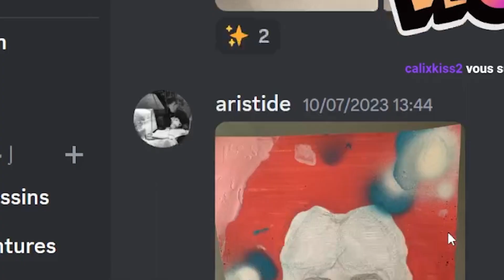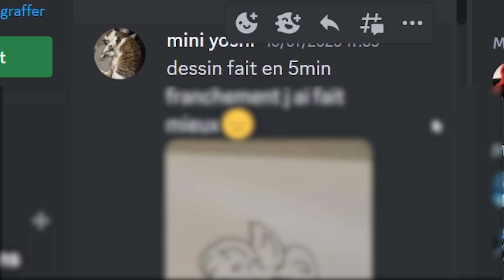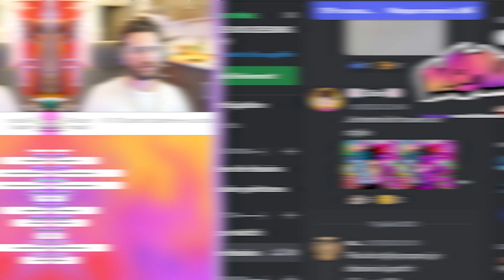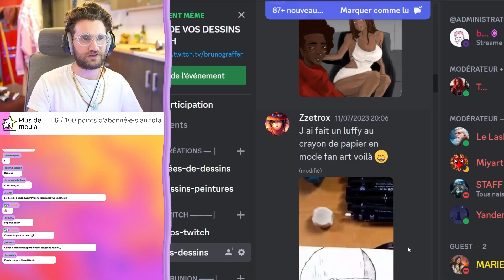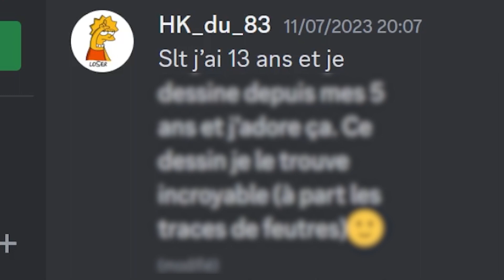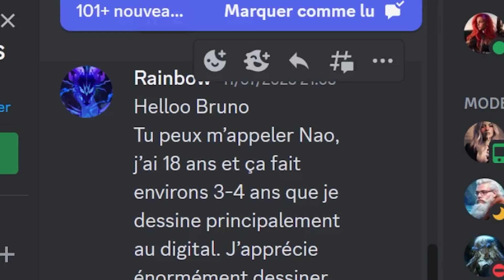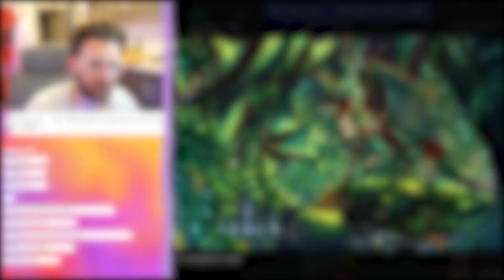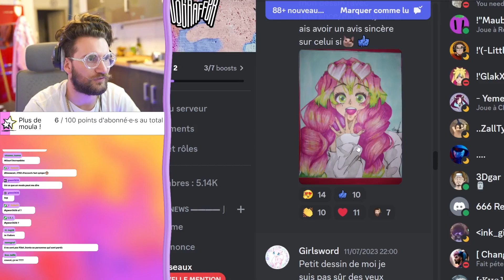Je regarde vos dessins et vous donnes mes conseils (le dragon est incroyable 😱)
🟣 Rejoins la chaine twitch, je regarde vos dessins tous les mardis soirs de 20h à 22h

🎨 Tu peux acheter mes dessins, custom et bien plus sur ma boutique en ligne :

Écrit, réalisé et présenté par Bruno